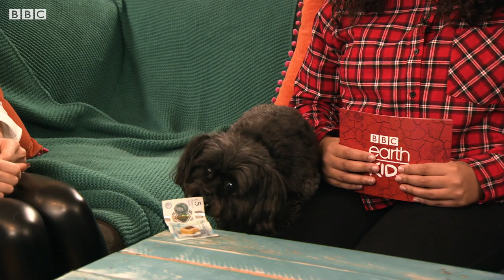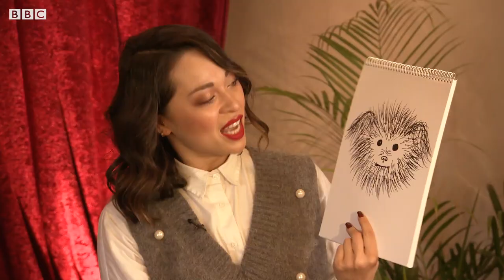Katya Jones' BFF Crumble can PERFORM TRICKS! | VIPets | BBC Earth Kids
Meet Crumble, the incredibly talented chihuahua shih-tzu poodle of ballroom superstar, Katya Jones! Smaller dog breeds have a gene variant called IGF-1, which isn't present in larger dog breeds or wolves.

VIPets Episode 5 with Katya Jones
Join your favourite YouTubers and their beloved pets, and find out all about their curious habits. Watch exclusive insider vlogs taken in the homes of these famous faces to see what mischief their furry BFFS get up to behind the scenes. Discover how they sleep, play, poop, and just how much their owners love them.  ❤️

Jessie Oghenegweke - Presenter
Geoff Coward - Director
Neil Mossey - Series Producer
Chris Allen - Executive Producer
Ali Trott - Production Manager
Ross Thomas - DOP
Bart Baker - Camera Operator
Jack Sandham - Sound Recordist
Simon Livingstone - DIT / Data Wrangler
Vanessa Bond - Designer
Katie Styles - Design Assistant
Nicky Clark - Hair & Make Up
Francesca Stone - Researcher
Sophie Pierce - Researcher
Elliot Gough - Editor